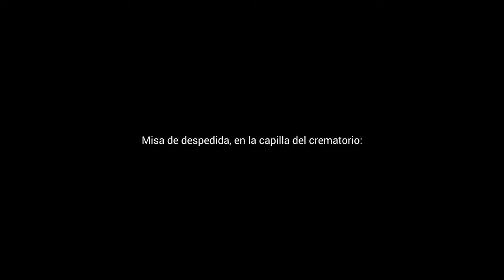EN HONOR A TÍA HERMINIA: Momentos finales, en su grato hogar, 10-11 agost 24 (Urb. El Retablo-Comas)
ADVERTIMOS QUE EL VÍDEO ESTÁ DIRIGIDO PARA LA FAMILIA, no tiene necesariamente, un carácter instructivo; pues, se refiere más al ámbito personal-familiar, y a las creaciones o pedidos de los sobrinos de nuestra familia, que no necesariamente será de su interés.
Luego de esta aclaración necesaria, nos referimos al vídeo, donde presentamos algunos momentos del velorio en la compañía de algunos de los familiares de tía Herminia.

Dedicado a su memoria, a través de estas imágenes.

LUGAR: Recordado hogar de los tíos, en SMP.
FECHA: Sábado y domingo, 10-11 de agosto de 2024.
AUTOR: NRMQ